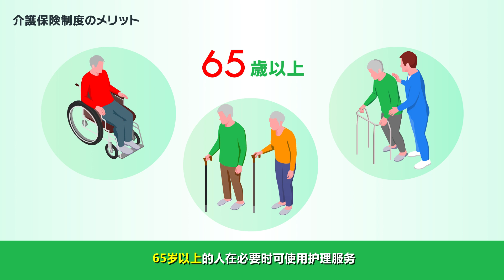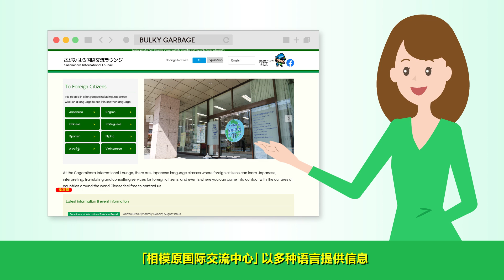１关于国民养老金制度 · 护理保险制度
为了让外国市民在相模原安心生活，制作了介绍与生活有关的制度和规则等的生活定向视频。用10种语言进行介绍。※由于这个视频是2024年3月31日时点的内容，制度等内容可能会发生变化。详情请咨询各负责部门或相模原国际交流中心
※这个视频是在翻译志愿者等的协助下制作完成的